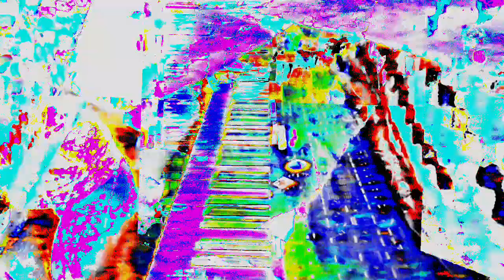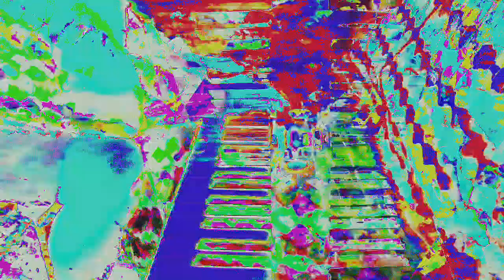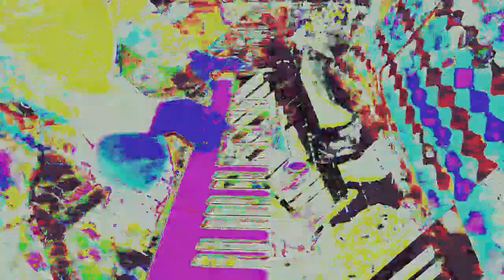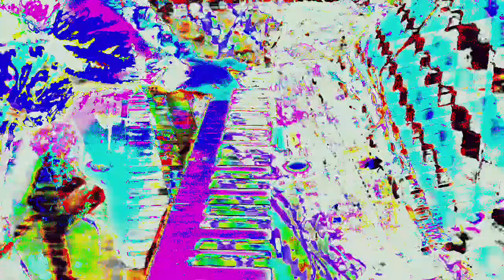Movie 24 06 13 09h47m27s